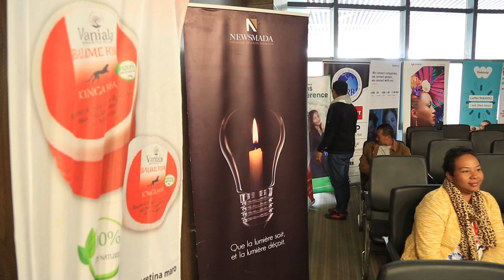Newsmada, partenaire média des Jeux des îles de l'Océan Indien 2023 (JIOI)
Restez connectés pour ne rien rater !

Vous informer sur les Jeux des Îles de l'Océan Indien, c'est notre métier!